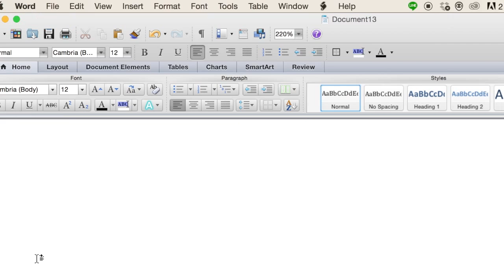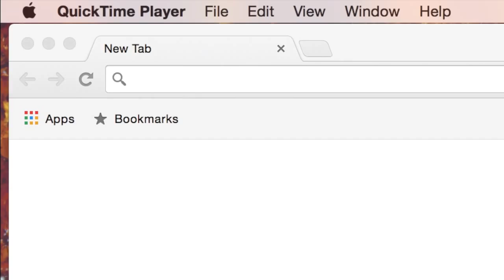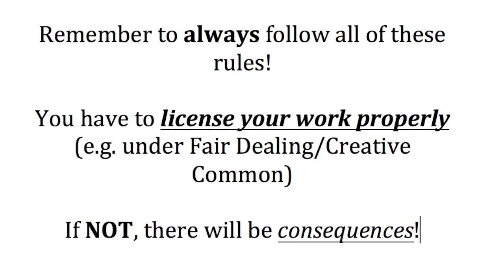Web Media 207 (RWMC) - The Copyright Law//Remixes and Mashups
The video was written and produced by Nessya S. for Reflective Web Media Creation project.

Remixing and Mashups videos are spreading across the Internet. Can we produce these videos? Can we watch these videos? Are they legal?

This video will briefly explain what can we do to avoid bridging copyrights law.